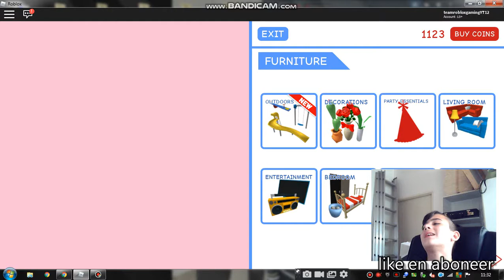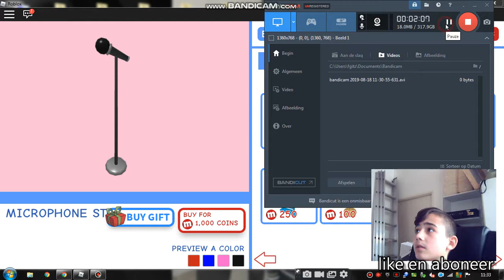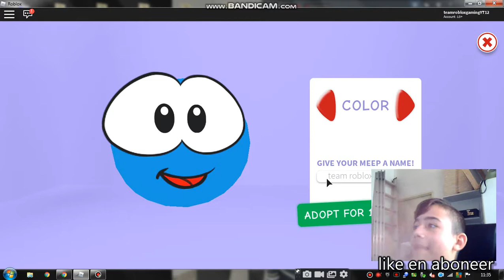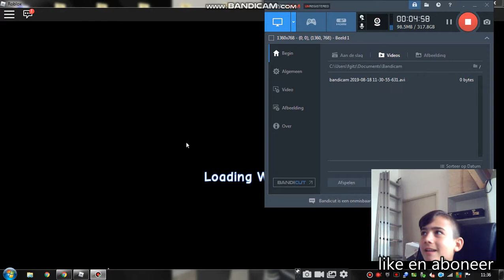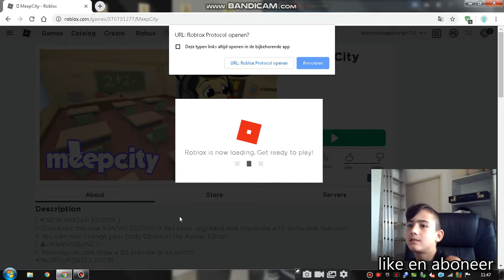dikke setup (meep city #2)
Als jij het nou een leuke video vond Doe dan een blauw duimpje omhoog en abonneer je ook eventjes op mijn kanaal en dan komen er waarschijnlijk meer van dit soort leuke video's En dan zie ik jullie Bij mijn volgende video challas